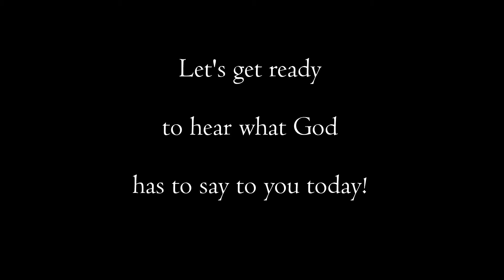Sunday School - 3rd Sunday of Advent